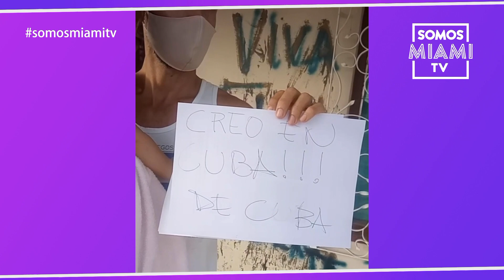Familia CUBANA denuncia mitin de repudio por escribir PATRIA Y VIDA en la fachada de su casa SOSCUBA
Familia CUBANA de Cabaiguán denuncia mitin de repudio por escribir PATRIA Y VIDA en la fachada de su casa.